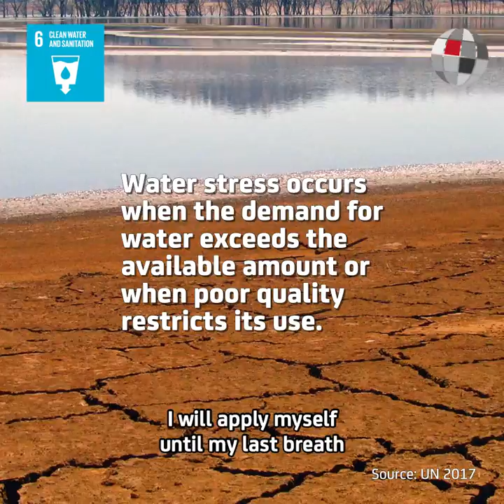Meet Nthabiseng Nooe from South Africa, Danida fellow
I have never been in a situation where I am water stressed myself, but I know how essential water is. I will apply myself until my last breath to work in the water sector in whatever useful way I can.

Meet Nthabiseng Nooe from South Africa, Danida fellow and Master Student in Environmental Resource Management, University of Southern Denmark under the Danish Strategic Sector Cooperation.